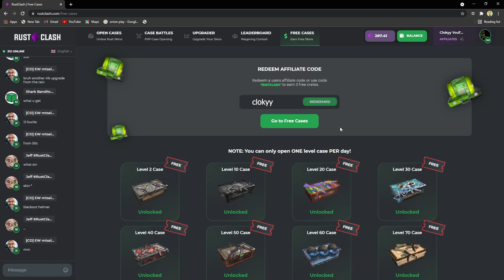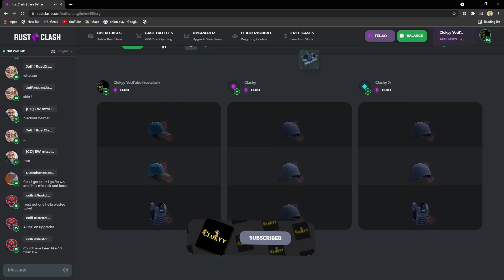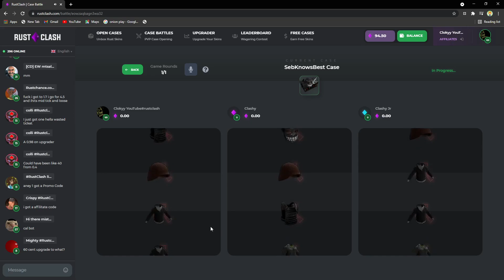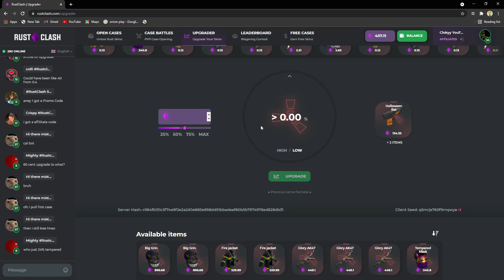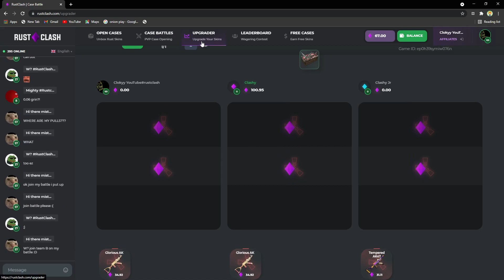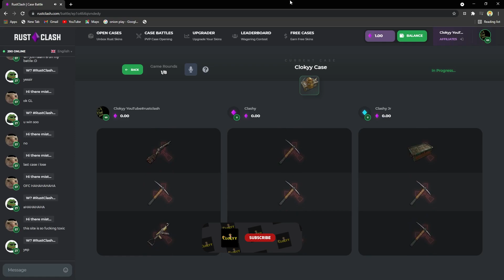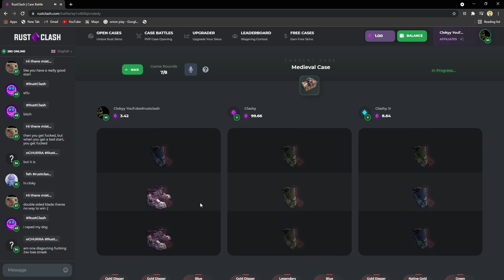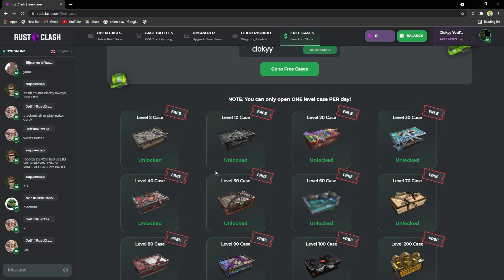I Went All in For A $800+ BIG GRIN ON RUSTCLASH !!!